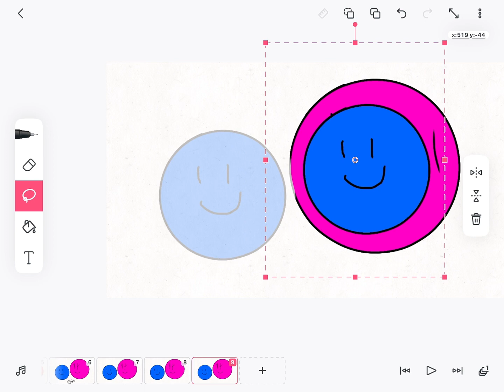- Not available video Object Ties Version 0.2